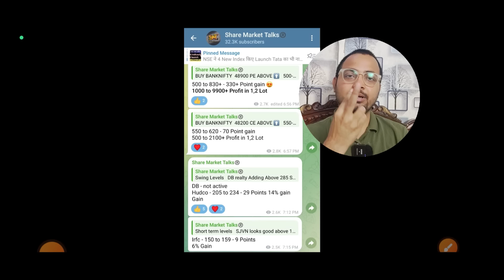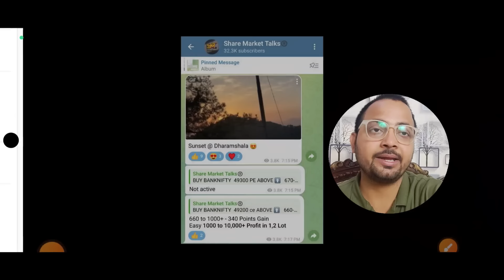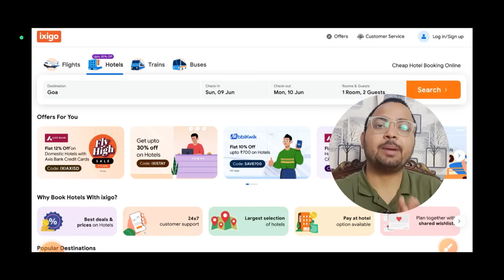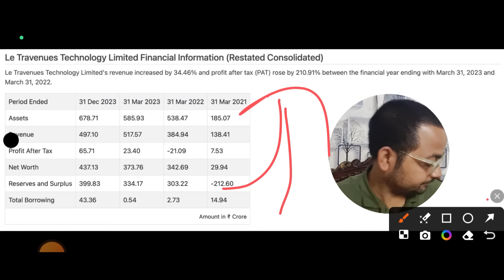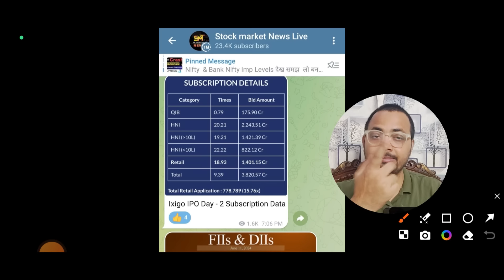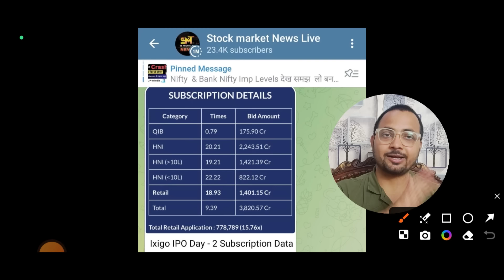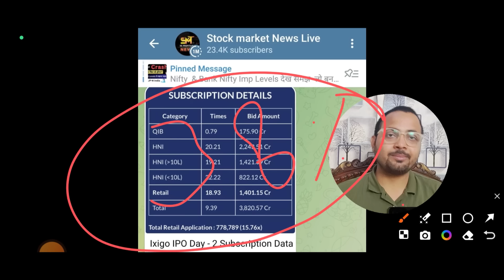Ixigo IPO Apply or not on Last Day? | Ixigo Travel IPO Subscription | Ixigo Travel IPO GMP Today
2. How to Buy & Sell Mainline & SME IPO in Pre Open Market देख लो कभी नही फसोगे